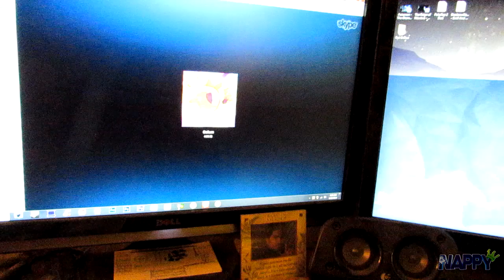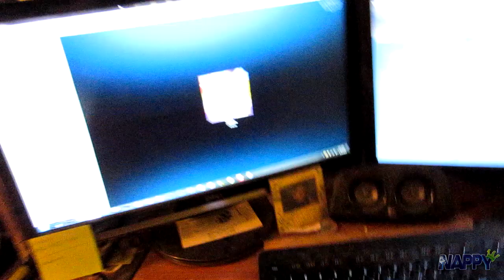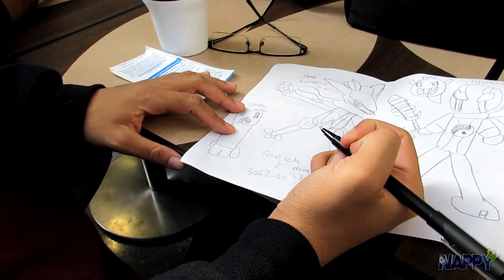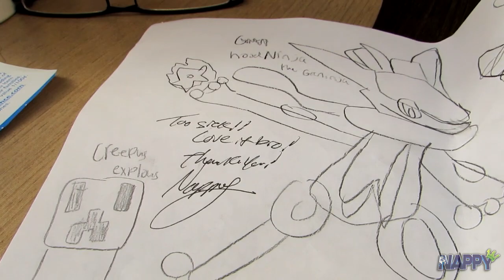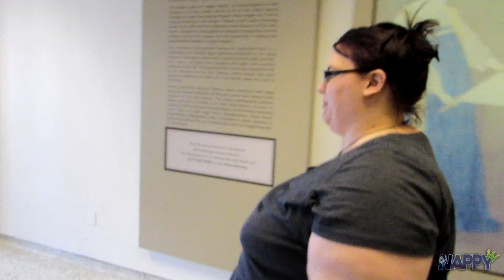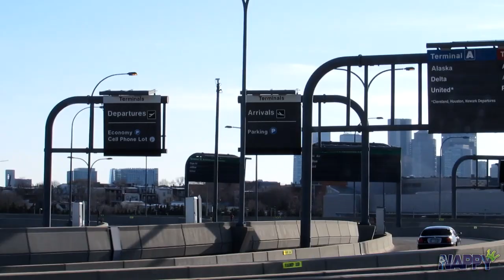PAX East 2014! - Day 1 [Thursday]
WHAT'S GOOD YOUTUBE?! Watup. Today I'm bringing you guys the first installment in our vlog series from PAX East 2014! I'll be breaking the entire trip down into separate days and uploading them each, so make sure you check back each day for a new installment! I hope that you guys enjoy our trip, it's not often a group of us get together like this, and if you do make sure you SMASH the HELL out of that LIKE button for us! Thanks! :D -Nappy

You can check me out on Facebook as well!

Check out each part of our PAX EAST 2014 vlog series!

You're watching this now! Lol.

PAX EAST 2014!  - Day 2 [Friday]
Coming soon!

PAX EAST 2014! - Day 3 [Saturday]
Coming soon!

PAX EAST 2014! - Day 4 [Sunday]
Coming soon!

PAX EAST 2014! - Day 5 [Monday]
Coming soon!

Check out everyone that appeared in this installment!

+ a shit ton of more ppl too lol SOMANYPPL!